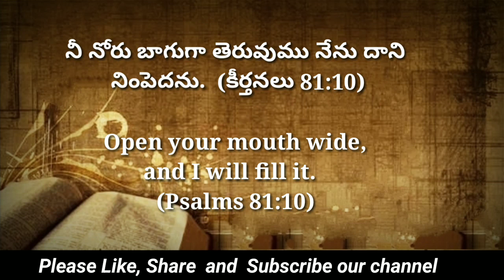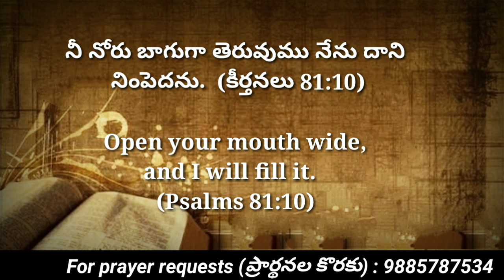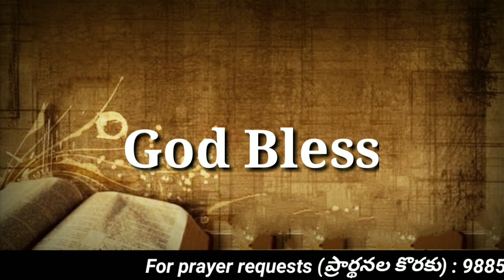Today's promise 08.05.2023 || Bible verse for me today || Showers of Blessings